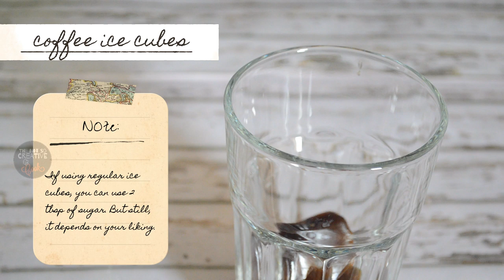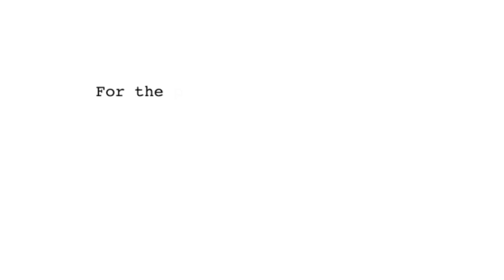HOW TO MAKE DALGONA COFFEE (RECIPE #53)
This is my version of Dalgona Coffee - I hope you'll love it.